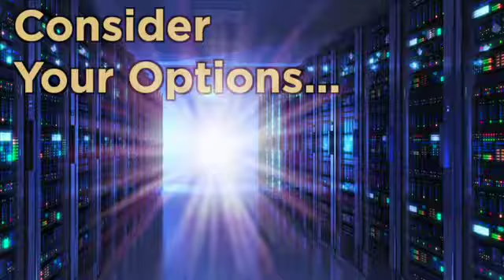Jonathan Donley Professional Reel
This is a reel highlighting Jonathan Donley's video editing skills. The music was composed/arranged by Jonathan Donley as well.